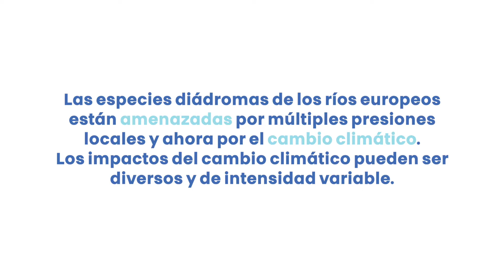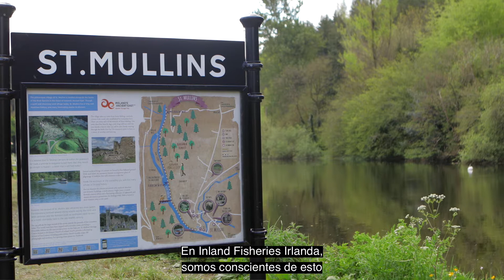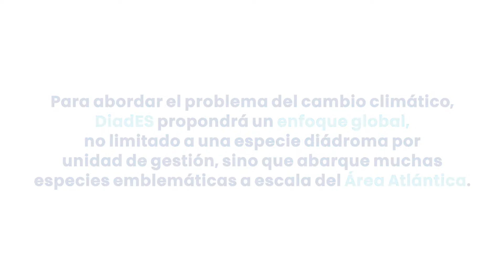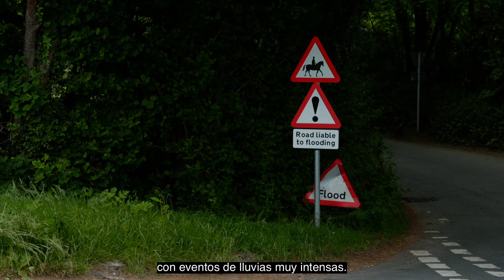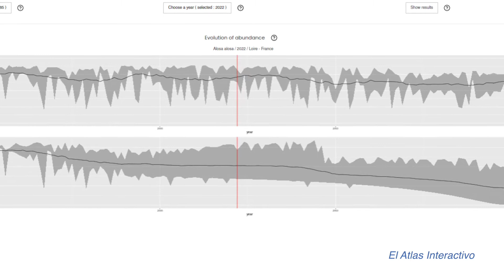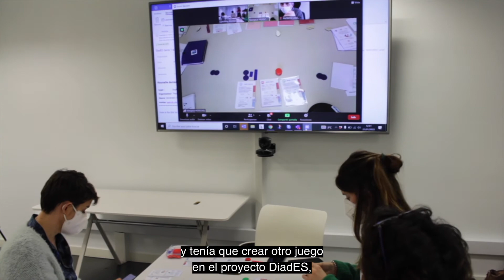Cambio climático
Debido al cambio climático, es previsible que las especies diádromas se re-distribuyan en las cuencas fluviales de toda Europa buscando las condiciones ambientales óptimas para su desarrollo, y con ellas también cambiará la distribución y la intensidad de los Servicios ecosistémicos que estas especies proporcionan. Hace falta una mirada trasnacional para afrontar los cambios que se avecinan y no seguir gestionando las cuencas de forma individual y desconectada de las demás.